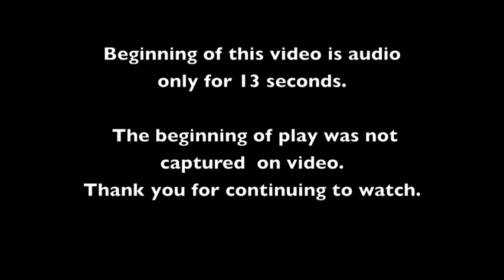How Chipmunk Got His Stripes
I gave my girls a puppet theatre for Christmas. That evening me and my daughter threw together our first puppet show. Here is one of the stories.